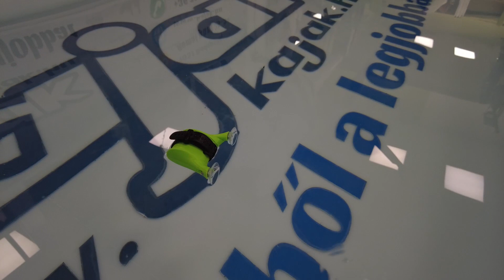PaddlersHub óratartó I Kajak.hu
PaddlersHub óratartó, magas, ovális formájával stabil felületet biztosít a nagyobb kijelzőjű sportórák számára is. Tapadókorongjai erősen tapadnak minden sima felülethez. Az óratrató fajsúja alacsony, így ha az valamiért mégis a vízbe esne az órával együtt a víz felszínén fog lebegni (miután ez a tulajdonsága függ az óra súlyától is érdemes éles használat előtt tesztelni)
Amennyiben 100%-os biztonság a cél, egy vékony rövid kötelet kell kötni az egyik tappancsra amit a hajóban is rögzíteni kell.

Az ország kedvenc vízisport szaküzlete.
🥇 MINDENBŐL A LEGJOBBAT! 🥇

Cím: Budapest, Római part 35-36, H-1031

Nyitvatartás:

Téli szezon: November 1.-től - Március 31-ig
H: 9:00 - 17:00
K: 9:00 - 17:00
Sz: 9:00 - 17:00
Cs: 9:00 - 17:00
P: 9:00 - 17:00
Szo: 10:00 - 14:00

Nyári szezon: Április 1.-től - Október 31-ig
H: 9:00 - 17:00
K: 9:00 - 19:00
Sz: 9:00 - 17:00
Cs: 9:00 - 19:00
P: 9:00 - 17:00
Szo: 9:00 - 15:00